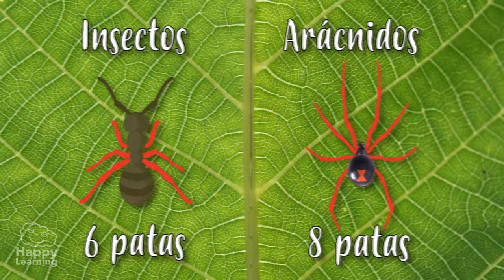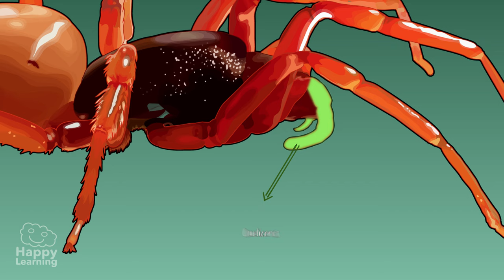LOS ARÁCNIDOS. Animales invertebrados | Vídeos educativos para niños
¿A qué esperas? ¿Sabías que las arañas no son insectos? ¡Todo esto y mucho más en este vídeo!

 ¡SÍGUENOS AQUÍ!

Hola amigos, bienvenidos a un nuevo vídeo de Happy Learning,
hoy vamos a conocer a unos animales que tienen
ocho patas y que dan un poco de miedo, hoy vamos a
conocer a los arácnidos.
Los arácnidos, al igual que los insectos, son animales
invertebrados que pertenecen al grupo de los artrópodos.
Pero no os confundáis, los arácnidos forman un grupo de
animales distinto al de los insectos, mientras que los
insectos tienen seis patas los arácnidos tienen ocho como
podéis ver en estas imágenes.
Las arañas, los escorpiones y los diminutos ácaros forman
parte de la familia de los arácnidos y tienen una serie de
características comunes que tenemos que conocer.
Tienen 4 pares de patas articuladas, no tienen antenas ni
alas, pero sí tienen unas pinzas en la boca llamadas
quelíceros que les sirven para sujetar a sus presas. Una
curiosidad de los arácnidos es que no pueden masticar y se
comen a sus presas succionándolas, es decir absorbiendo
como con una pajita, sus partes blandas.